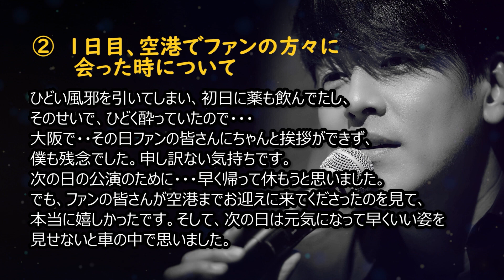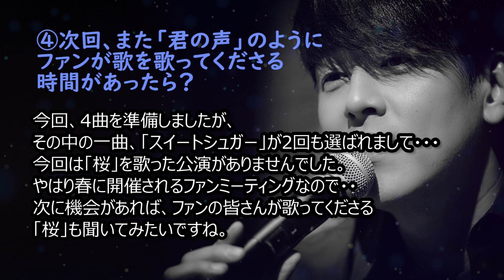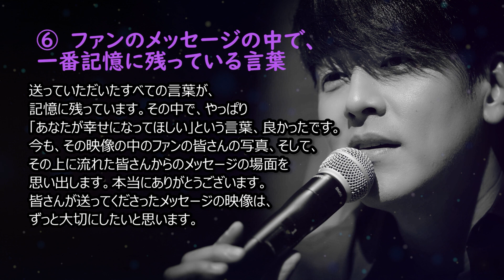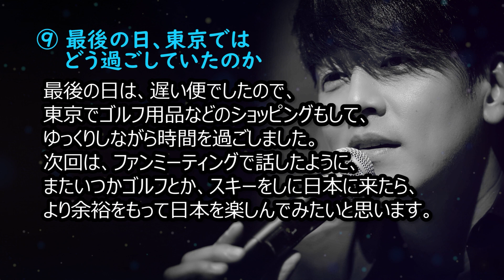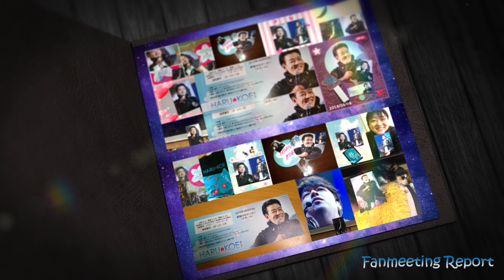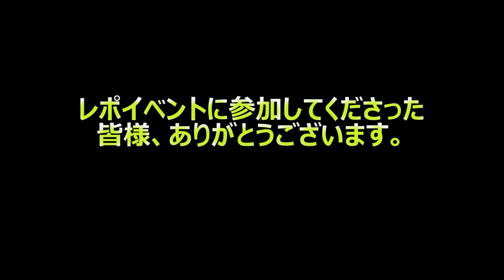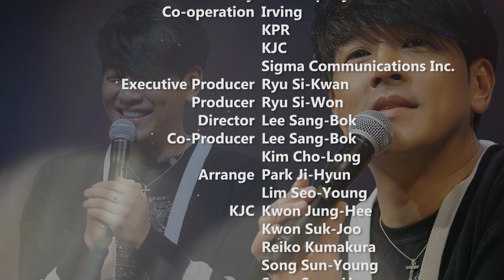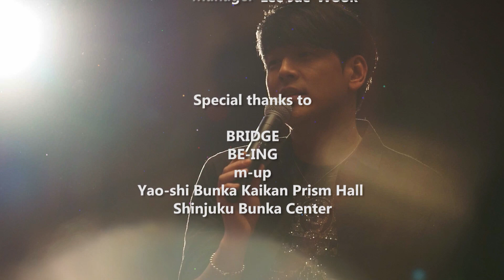【Remember RyU_78】 2018年 Japan Fan Meeting 「Haru no Koe(春の声)」 28話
【2022年日本ファンミの情報】

2022年9月27日(火)
大阪八尾市文化会館

2022年9月29日(木)
さいたま文化センター